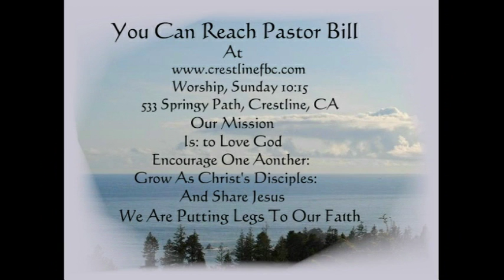PRAYER OF FAITH 07-10-16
Mark 11:20-26
Prayer is vitally important to Jesus. He regularly went out in the early morning hours to pray. He spent time with His Father at every important ministry decision. As he begins his final week of life in Jerusalem, he teaches his disciples again about praying in faith. How would you evaluate your prayer life?